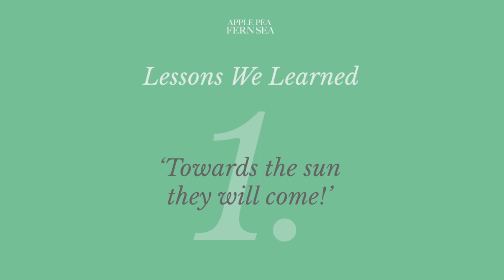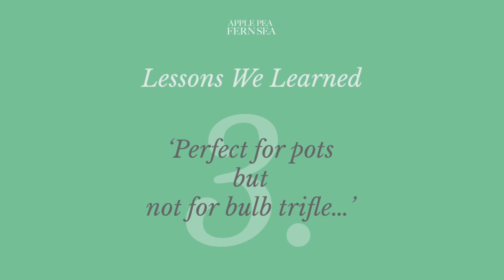How To Grow Alliums: Gorgeous Perennial Plants for Early Summer Spectacle and Bees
Alliums are easy to grow in garden borders and containers, adding interest with rich colour and stately structure in late May and early summer. But here we share some of the lessons we are learning in the quest for allium perfection. To bees, of course, every allium is a bountiful king amongst flowers!